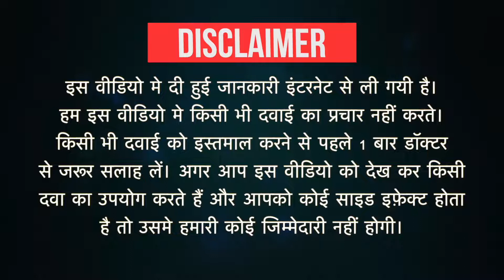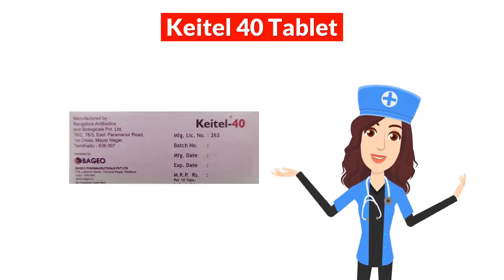Keitel 40 Tablet Uses in Hindi | Side Effects | Dose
Keitel 40 Tablet Uses in Hindi | Side Effects | Dosage